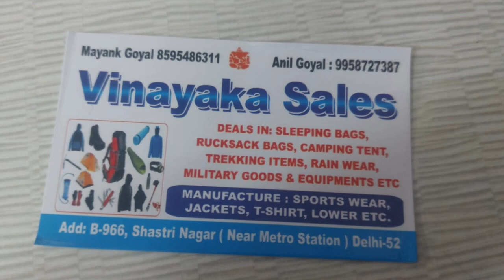Vinayaka sales | Vinayaka sales shastri nagar | All camping gears market in delhi at cheap price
Hello Travellers,
This is Pahadi,i hope aap sab ache honge and iss video ko dekh k aap aur b ache ho jaenge.

In this video, am going to share with you all budget Camping, Trekking, Hiking and Riding gears at very good (Cheap) prices.
Let me brief the details first
Shop Name - Vinayaka Sales
Brand Name - Vinayaka and Vintrack
Owner Name - Anil Goyal And Mayank Goyal
Nearest Metro station - Shastri Nagar Metro Station Exit from Gate No.2 (You will be Reach Vinayaka Sales by walking distance)
Address - B-966, near Metro Station, Nimri Village, Block D, Shastri Nagar, New Delhi, Delhi 110052
Location -
Timings - Everyday open
                   10:00a.m to 9:00p.m
You will be get from this shop at good prices
Gears like
 Camping Gear in Delhi
Camping & Trekking का समान at budget price
Tent
Sleeping Bags
CAMPING GEARS IN CHEAP PRICE - TENTS, MATTRESS, SLEEPING BAGS, CHAIRS, CAMPING STOVE, LIGHTS
Cheapest Camping Gear Market
camping items in wholesale
cheapest camping items
wholesale tent
camping utensils
cheapest riding gears
Best Camping Gear & Gadgets
best camping tents
best tents for camping
mount Everest base camp trek
backpacking gears
backpacking
Hiking
trekking
ski pole
hikking boot
trekking pole
Vinayaka sales shastri nagar
Cheapest camping gears in india xamping tents,sleeping bags,cookingset unknown dreamer

camping gear
camping gear shop near me
camping gear market in delhi
camping gear online
camping gear near me
camping gear on rent
camping gear meaning
camping gears store
camping gear india
camping gear delhi